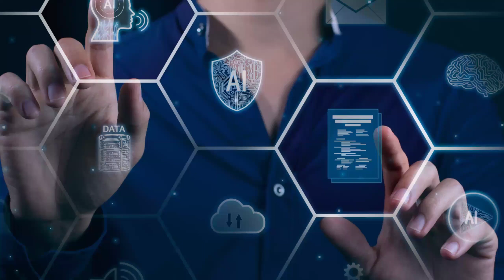Funding for digital economy projects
Round one funding is open through May 6, 2024
Announcing the first round of grant funding available for solutions working to close the gender digital divide.